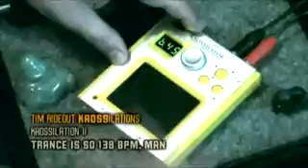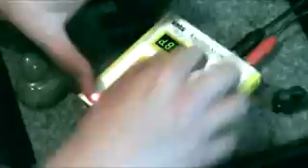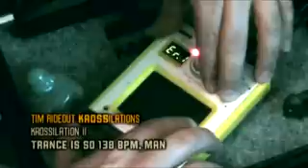KAOSSilation 02 : Trance is so 138 BPM, man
From KAOSSILATIONS : Studies in Live Electronic Music Improvisation. Watch and listen as Tim creates electronic music pieces live, on-the-spot, using various improvisational techniques on the Korg Kaossilator. This unique instrument is an iPod-sized synthesizer that fits in your back pocket, is played with one finger, has no standard keyboard and sounds un-freaking believable.

The sounds and music you hear are coming from the Kaossilator only. There are no other instruments playing.

Performed by Tim Rideout.